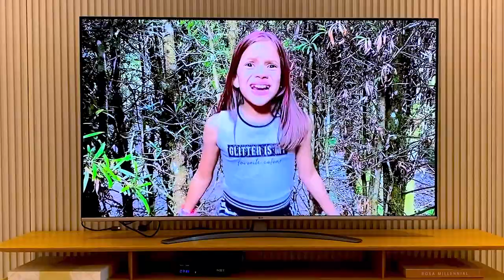Maria Clara Ensina como ser um bom amigo e Salva a Jessica do Labirinto - Família MC Divertida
Jessica está presa em um labirinto e a Maria Clara MC Divertida precisa salvar sua amiga. Essa é uma história engraçada para crianças, que ensina como ser um bom amigo, e que como sempre, tem um final feliz.
Vídeo com a participação especial da minha amiga Jessica Sousa.

👉 Observações IMPORTANTES
✔️ Este vídeo possui Legenda em Português (Brasil).